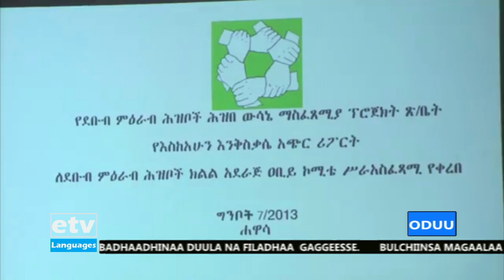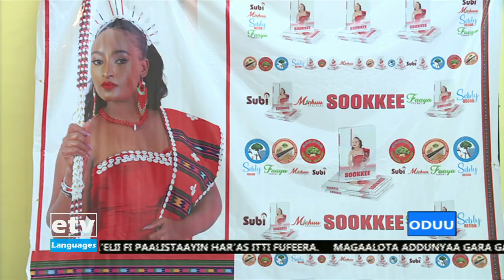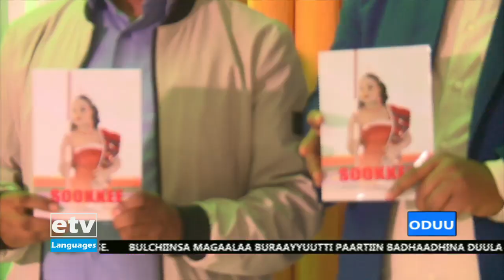Oduu Afaan Oromoo 08/09/2013 1:00